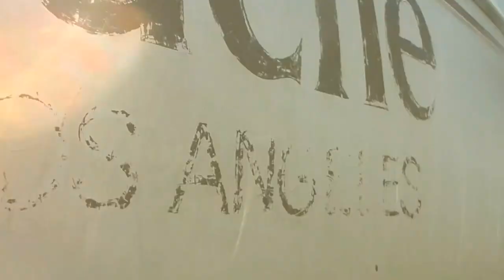El Salvador Departure Fail - Sail Panache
It took me 5 tries before the gods let me leave El Salvador. Here is just one of the failed attempts.

Attempts
1st - Bar Pilot was unavailable
2nd - Camera was lost and had to buy a new one.
3rd - Weeds choked out my prop (This video).
4th - I ate week-old tuna casserole that made me vomit out of both ends.
5th - I MADE IT!!!